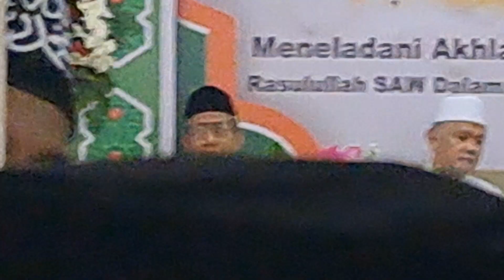maulid di masjid jamie al falah duren sawit jaktim 2022 bag.3